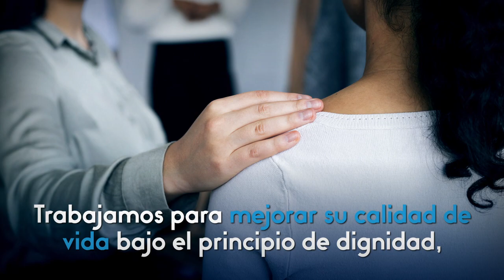La Casa del Hermano acoge a los más vulnerables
.@PatronatoSJ ejecuta programas sociales para defender y restituir los derechos de la población más vulnerable. 🙌 La Casa del Hermano acoge a quienes anhelan dar el primer paso hacia una mejor calidad de vida 👍.